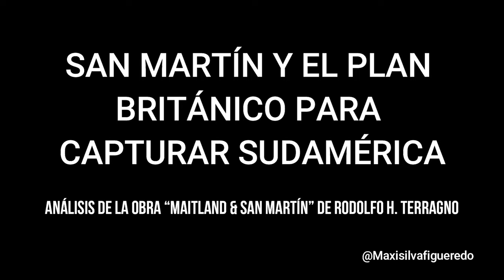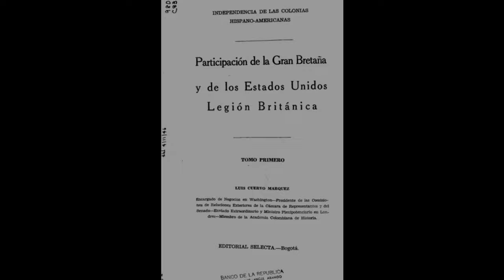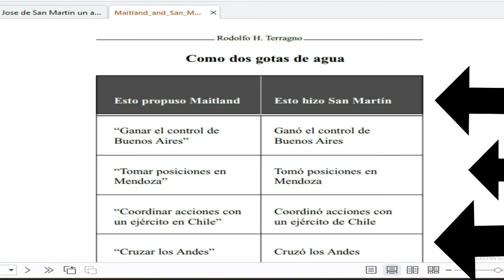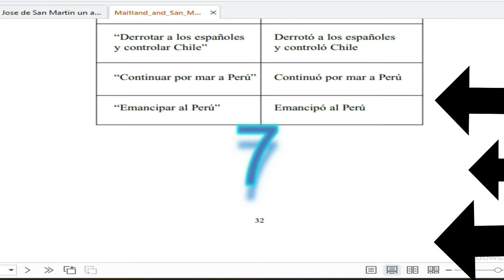Historia Alternativa de San Martin I: "Maitland & San Martín".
“Se estableció en Mendoza, formó allí un ejército, cruzó con sus hombres la cordillera de los Andes, derrotó a los realistas en Chile, armó una flota, continuó por mar al Perú, desembarcó con su ejército, entró en Lima y se adueñó del corazón del imperio español en América” .

Esta hazaña le costó a San Martín una posteridad llena de alabanzas y narraciones de heroísmo, un fanatismo inobjetable y universal.

¿Pero, qué pasa si nos enteramos de que el plan que pensábamos que había sido urdido por San Martín, lo creó un escocés algunos años antes, como plan para apoderarse de las tierras sudamericanas en beneficio de Gran Bretaña?

Hoy vamos a analizar una obra que marcó un antes y un después en la historia, sobre todo argentina (HISTORIA ARGENTINA), y que puso en tela de juicio la honorabilidad de uno de los mayores héroes nacionales: José de San Martín.

Fuente bibliográfica: “Maitland & San Martín” de Rodolfo Terragno. Universidad Nacional de Quilmes Ediciones. Tercera edición, corregida, 2001.